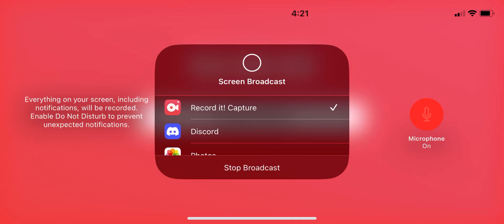Dead by daylight part 13 / doing Nea and the Nurse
Anyways and remember to stay tune for more Content